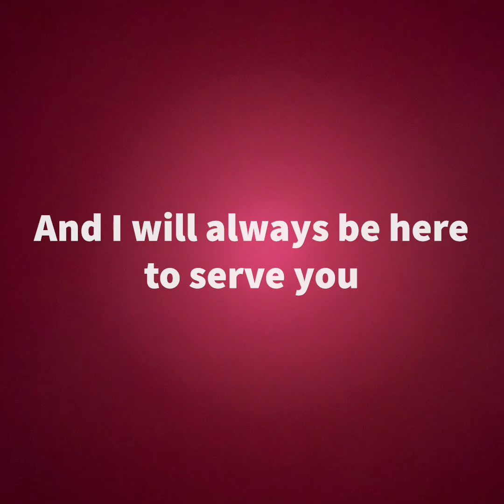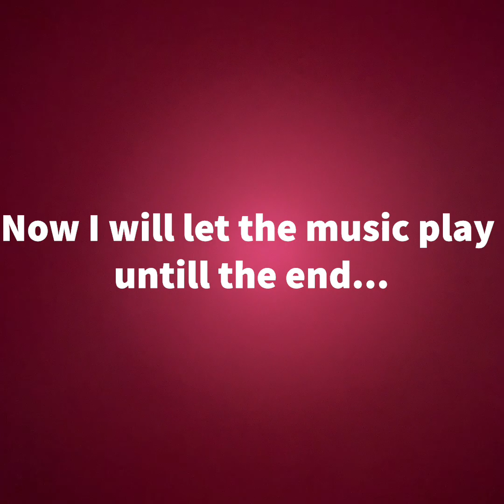EVOLUTION - My development from 2016 to 2020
Soundtracks:
Naruto - Naruto's Theme song

THANK YOU FOR ALWAYS SUPPORTING ME SINCE I WAS STARTED DRAWING UNTIL NOW, SEE YOU IN 2021 !